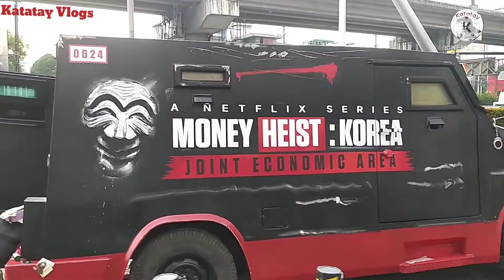Money Heist Outside Megamall🇵🇭